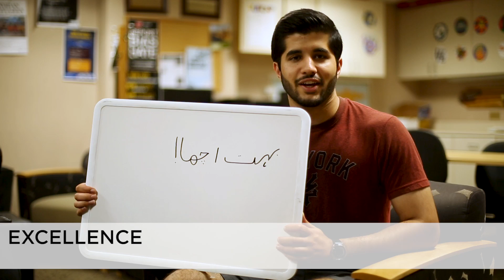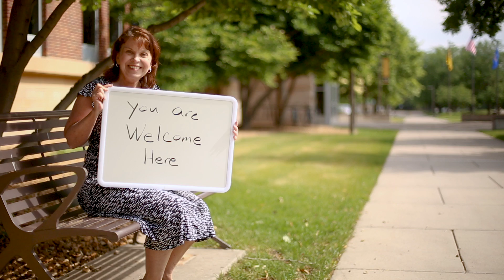You Are Welcome Here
We at Gustavus Adolphus College would like you to know that you are welcome here.